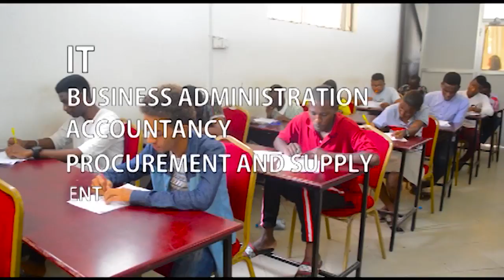“Hichi Ndicho Kilinifanya Niokoke” GIFT MWAMBA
Kila mtu ana historia ya maisha yake ambayo ndani yake ni lazima iwe na machungu na matamu yaliyomjenga na kumfanya we imara.

Vivo Hivyo kwa msanii wa nyimbo za injili nchini, Gift Mwamba ambaye kupitia mahojiano maalum aliyofanya na Global TV ameizungumzia historia yake, kila kilichowahi kumtokea mpaka akafikia kuamua kuokoka, Je ni nini?

Fuatilia mahojiano haya Mwanzo mwisho uweze kujifunza kupitia historia yake.